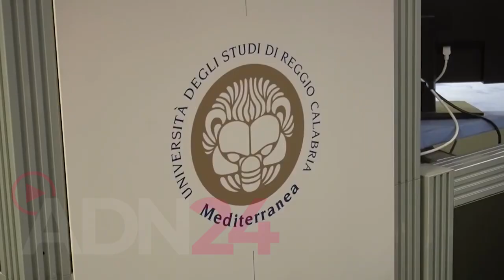Rubano la cassa dal bar dell'Università Mediterranea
Reggio Calabria | Nella tarsa serata di domenica è stata segnalata la presenza di due uomini all'interno dell'Università degli Studi Mediterranea di Reggio Calabria, precisamente nel dipartimento
di Ingegneria. E' arrivata la chiamata ai carabinieri che giunti sul posto hanno sorpreso i due individui darsi alla fuga dopo aver abbandonato il registratore di cassa del bar dell'università. Uno dei due, 18enne, mentre scavalcava una recinzione è stato bloccato dai carabinieri, mentre l'altro è riuscito a fuggire.